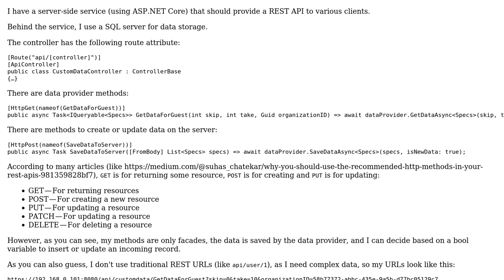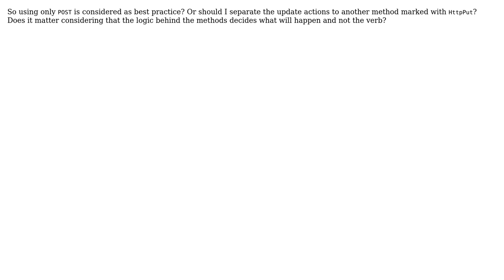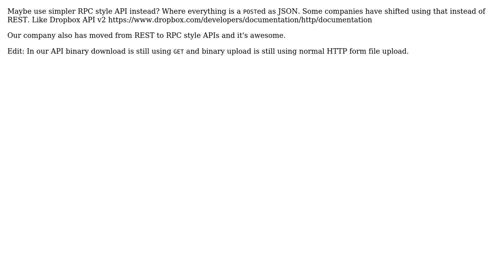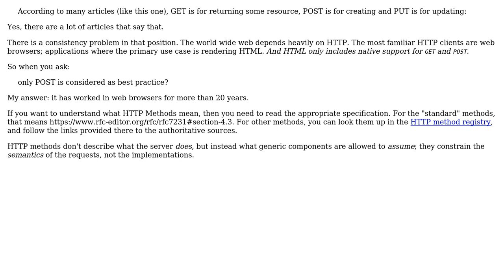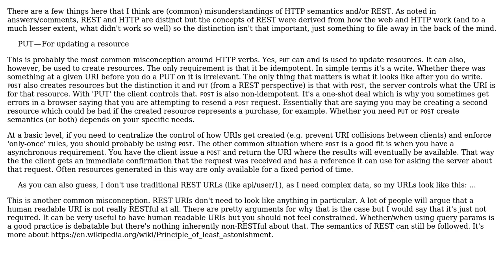Software Engineering: Correct usage of HTTP VERBS in custom REST implementation (5 Solutions!!)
Software Engineering: Correct usage of HTTP VERBS in custom REST implementation

With thanks & praise to God, and with thanks to the many people who have made this project possible! | Content (except music & images) licensed under CC BY-SA | Music | Images & others | With thanks to user Wanton user VoiceOfUnreason user Nestor user JimmyJames user Ewan and the Stack Exchange Network Trademarks are property of their respective owners. You are responsible for your own actions.